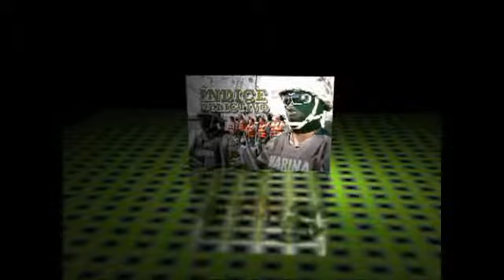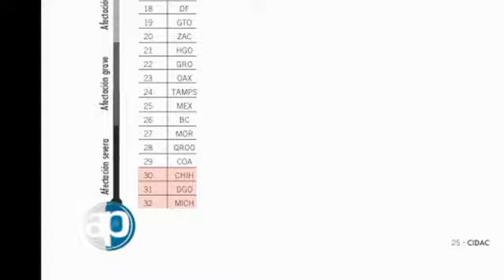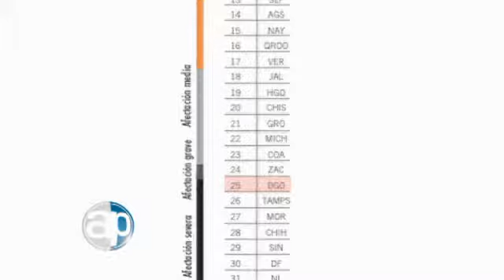18-02-2012 Índice delictivo. Bloque 2-7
David Mendívil. México enfrenta la crisis de violencia más grave de las últimas décadas. No sólo se cometen más delitos sino que cada vez son más violentos. En los últimos cuatro años, los homicidios relacionados con el crimen organizado aumentaron en más de 400 por ciento y, a la par, los secuestros y las extorsiones se incrementaron en más de 100 por ciento cada uno. Para las zonas más afectadas, el conflicto se ha traducido en graves daños en el patrimonio de la ciudadanía. La gravedad de los delitos no es igual en todo el país. Por ejemplo, la solución para Puebla no será la misma que para Durango. Mientras que el primero deberá atacar un problema de robos al peatón, el segundo deberá centrarse en desarrollar estrategias contra delitos conducidos por las redes del crimen organizado.